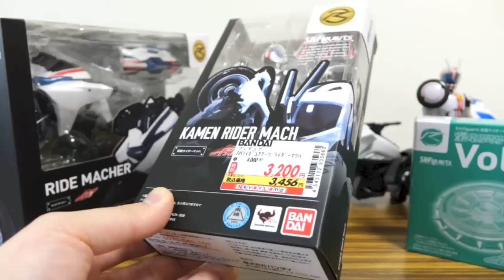本物の詩島剛だこれ...。S.H.Figuarts仮面ライダーマッハ【開封レビュー】ライドマッハー ファンキースパイクタイヤ & 専用エフェクト ドライブ